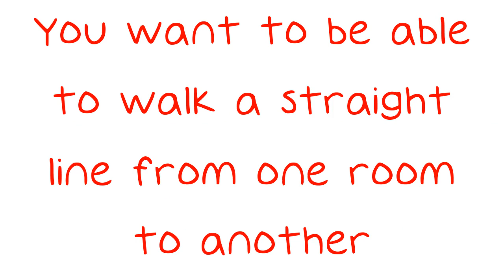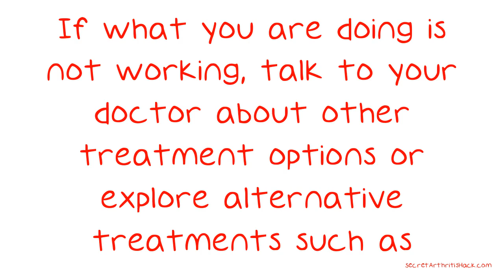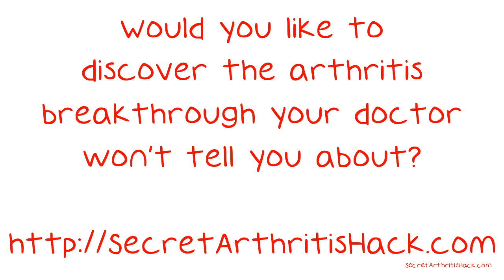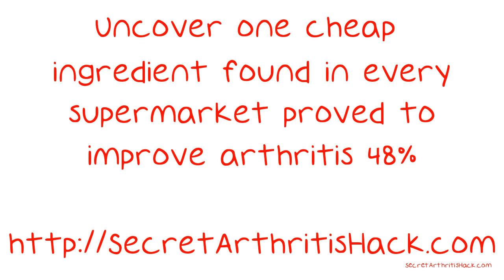Arthritis Will Go Away For Good After Today.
Arthritis Will Go Away For Good After Today. How about some tips for dealing with arthritis? Nobody wants to deal with it, however it can strike anyone at any time of their life. Use the advice provided here in this video for the best methods of treating and learning to live with arthritis in your everyday life. Rearrange the furniture in your home.